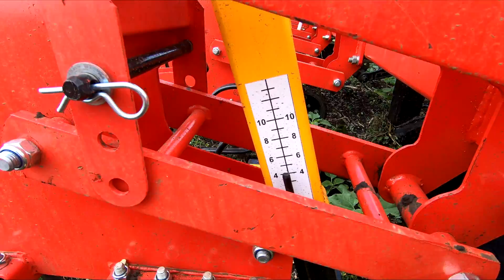Культиватор универсальный пропашной "КУП"